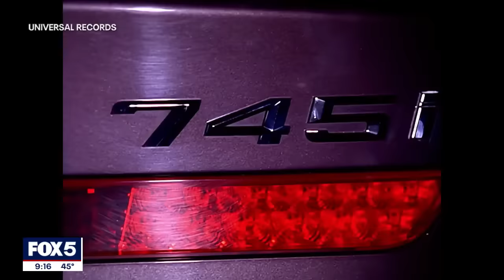Fat Joe talks 20th anniversary of 'Lean Back', Diddy sex abuse claims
Fat Joe is heading to the Apollo on April 2 to celebrate 20 years of "Lean Back" with star-studded concert.